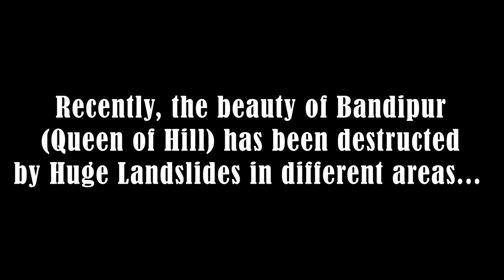Warning From Nature ? || Condition of Bandipur After HUGE LANDSLIDE 😥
Recently, Bandipur has been hit by a huge landslide which has destructed the beauty of Queen of Hill.
Here's the video that I have captured the condition of Bandipur after landslide.